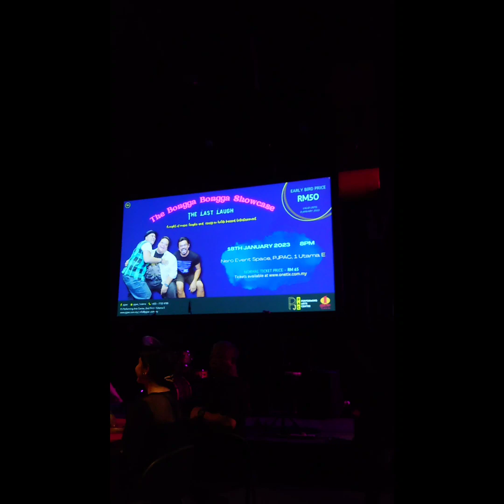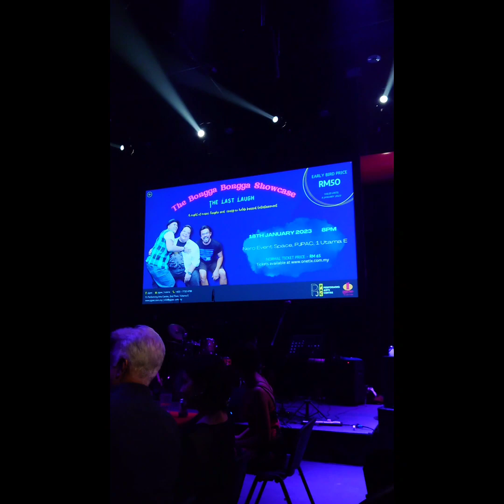Bongga Bongga showcase, The Last Laugh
Cream of the crop gathered for a night of fun and laughter.